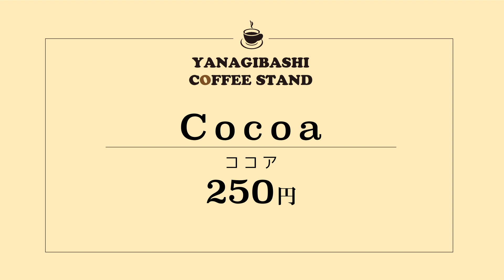柳橋連合市場でモーニングコーヒー始めました！今なら合い言葉で1杯プレゼント！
今回は柳橋連合市場にある『まぐろ専門店 玄海』さんでモーニングコーヒーとマグロカツサンドの販売を始めたので
その紹介をしたいと思います！動画の後半にお伝えする『合い言葉』を珈琲販売の『まみちゃん』に言うと先着30名様にブレンド珈琲1杯プレゼント！